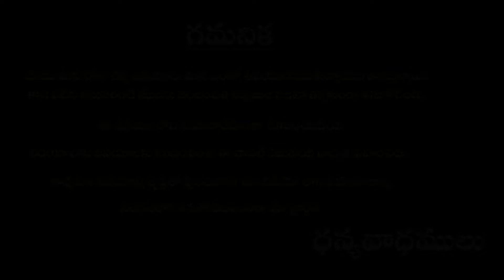బీట్ రూట్ ఉపయోగాలు తెలిస్తే అస్సలు వదిలి పెట్టరు ||murali tv||health benefits of beetroot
Titles  : బీట్ రూట్ ఉపయోగాలు తెలిస్తే అస్సలు వదిలి పెట్టరు    ||murali tv||health benefits of beetroot